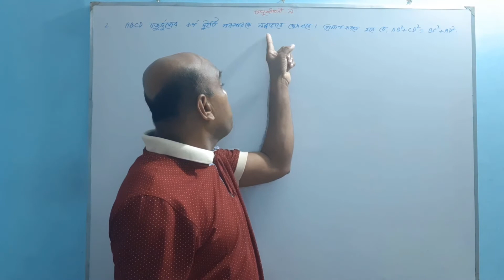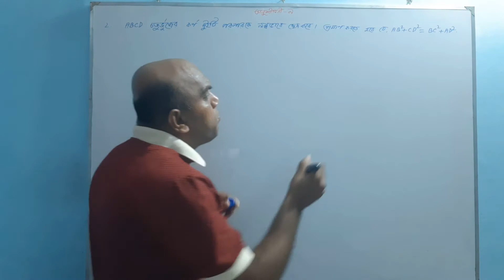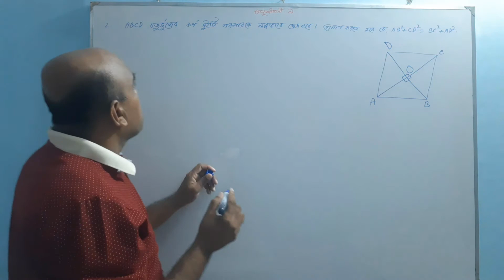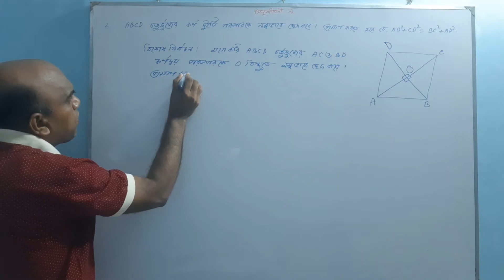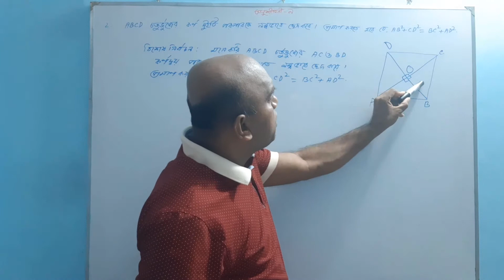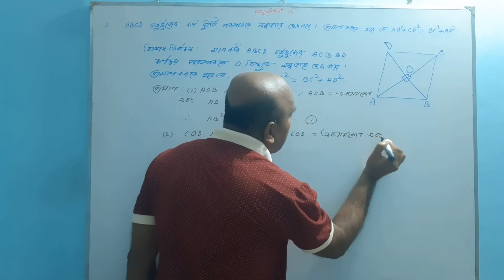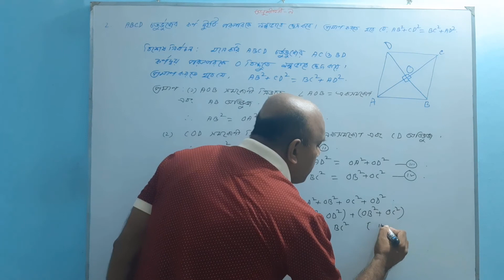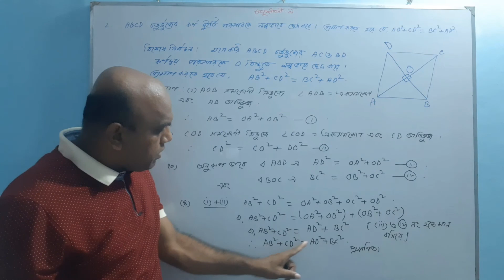অনুশীলনী-৯ ॥ পিথাগোরাসের উপপাদ্য (The Theorem of Pythagoras) ॥নবম অধ্যায় ॥Part-2 ॥ অষ্টম শ্রেণি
এখানে অনুশীলনী-৯ এর ২ নং Extra সমাধান করা হয়েছে। এটি ৮ম শ্রেণির শিক্ষার্থীদের জন্য খুবই গুরুত্বপূর্ণ। ভিডিওটি দেখে যদি কেউ উপকৃত হয়, তাহলে শিক্ষক হিসাবে নিজেকে স্বার্থক মনে করব। কোনো পরামর্শ থাকলে Comment Box এ জানাবেন।

ভিডিওটি পছন্দ হলে Link টি শেয়ার করুন ।